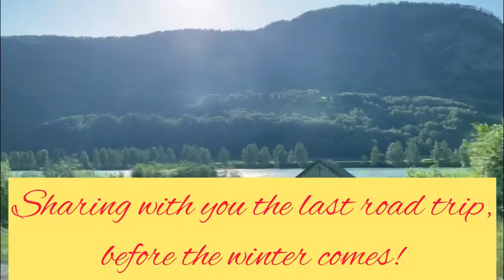Sharing with you the last road trip before the winter comes!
This is just a last share of the green sorrounding before the snow fall comes! Enjoy the beauty of nature , the dry road, because when it freeze it's not so Nice and easy to go for a long road trip! This is it!